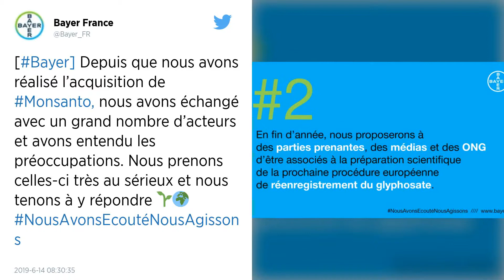Bayer investit dans l’après-glyphosate et promet plus de « transparence »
La société agrochimique allemande a indiqué ce vendredi 14 juin qu’elle voulait investir cinq milliards d’euros dans une nouvelle génération d’herbicides en assurant plus de « transparence ».

Bayer a annoncé vendredi vouloir investir cinq milliards d’euros sur dix ans dans de nouvelles générations d’herbicides, promettant au passage plus de « transparence » après le scandale des fichiers Monsanto.

« Les mesures répondent aux réflexions dont on nous a fait part dans l’année après le rachat de Monsanto », suivi d’une chute du cours de Bourse d’environ 40 % en moins d’un an, explique Bayer dans un communiqué.

Le glyphosate, classé « cancérigène probable » par l’Organisation mondiale de la santé (OMS), « continuera de jouer un rôle important dans l’agriculture et la gamme de produits de Bayer », a assuré le chimiste allemand.